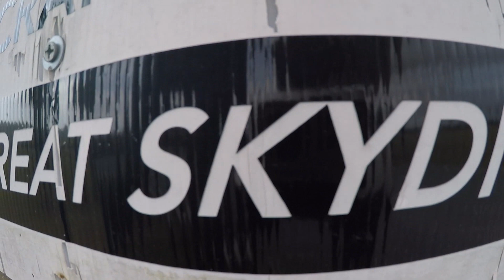Swoopware: Skydive - Josh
Swoopware: Skydiving Video - Josh